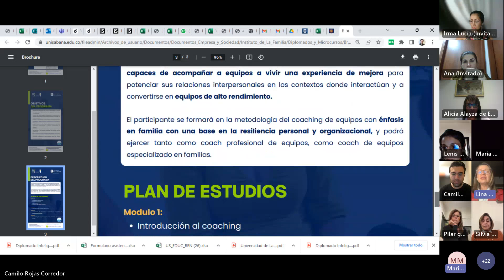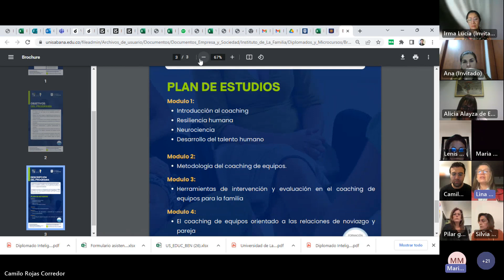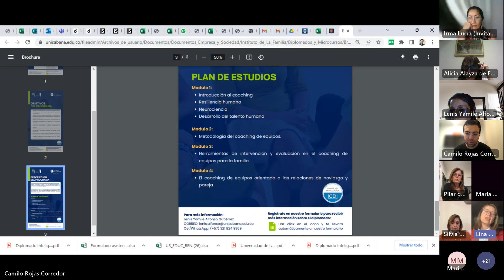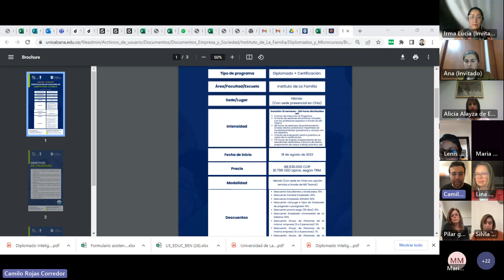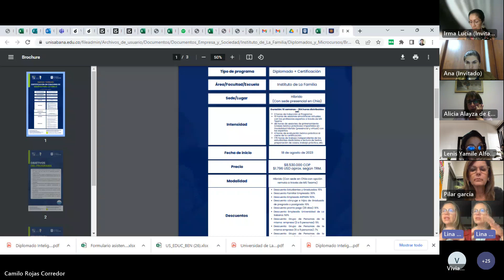Webinar -¿Qúe es Coaching?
¡Emprende y fórmate como coach de equipos con énfasis en familia!

Con la Certificación en Coaching de Equipos para la Familia, programa certificado internacionalmente, podrás:

1. Adquirir una visión integral de la persona y su realidad como miembro de un sistema familiar
2. Desarrollar la capacidad de acompañar a las familias a vivir una experiencia de mejora para potenciar sus relaciones interpersonales.
3. Adquirir herramientas para que el equipo alinee sus valores, se comunique asertivamente y gestione positivamente el conflicto.
4. Desarrollar la capacidad para promover planes de acción que les permita convertirse en equipos de alto rendimiento.

Además, podrás ejercer tanto como coach profesional de equipos, como coach de equipos especializado en familias lo que ampliará el campo de actuación profesional.

¡Inscríbete ahora y lidera tu proyecto de vida!